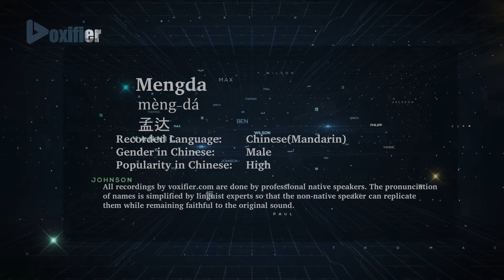How to Pronunce Mengda (Mèng-Dá, 孟达) in Chinese (Mandarin) - Voxifier.com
This is the Chinese (Mandarin) pronunciation, gender, and phonetics recording of the name Mengda (孟达, Mèng-Dá). The same name may exist in other languages with different pronunciations. Check the meaning of name along with other possible pronunciations or similar names for free Voxifier uses the help of expert linguists to simplify pronunciations by replacing some special sounds with sounds more commonly available across all languages.